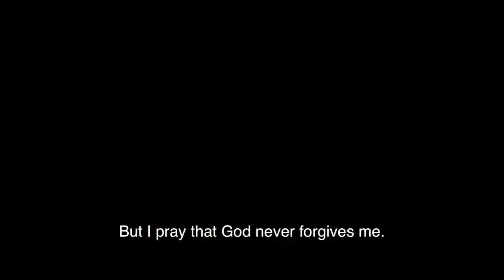Age of Uprising The Legend of Michael Kohlhaas Official UK Trailer 2014 Mads Mikkelsen Movie HD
In the 16th century in the Cévennes, a horse dealer by the name of Michael Kohlhaas leads a happy family life. When a lord treats him unjustly, he raises an army and puts the country to fire and sword in order to have his rights restored.

"Age of Uprising: The Legend of Michael Kohlhaas" "Age of Uprising: The Legend of Michael Kohlhaas trailer" "uk trailer" uk "Age of Uprising" "The Legend of Michael Kohlhaas" "Michael Kohlhaas" "16th century" horse family lord fire sword army rights "Mads Mikkelsen" "Mélusine Mayance" "Denis Lavant" "Bruno Ganz" "David Kross" "Arnaud des Pallières" jslewis